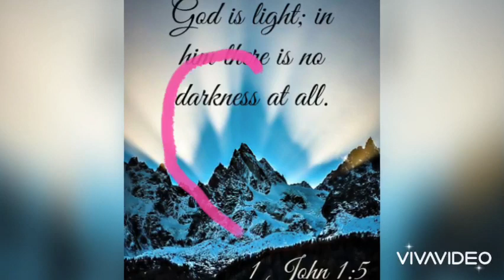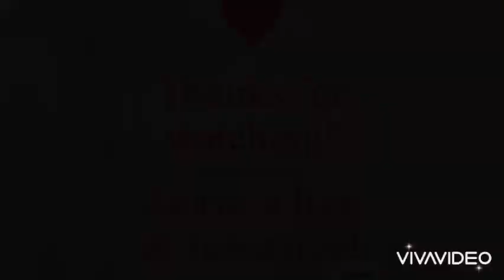Online Bible Study